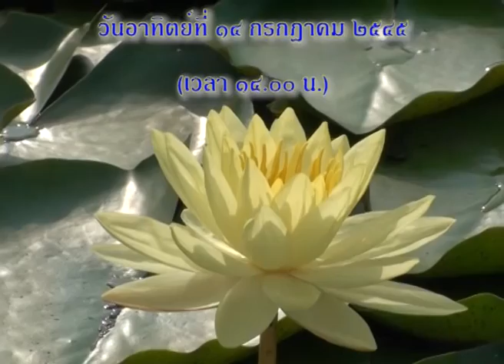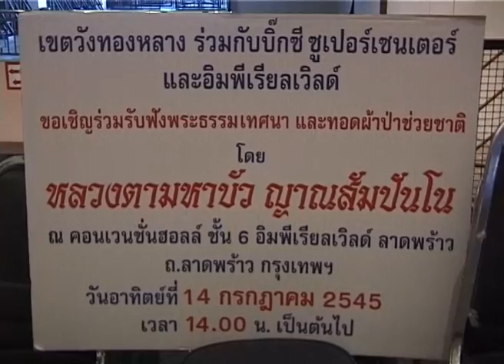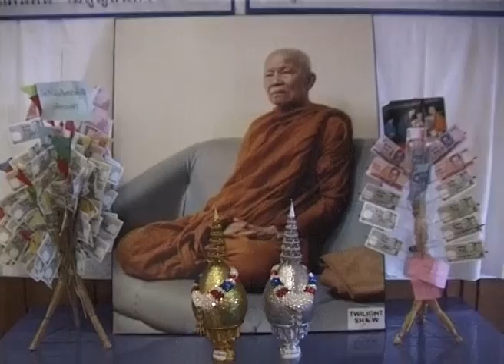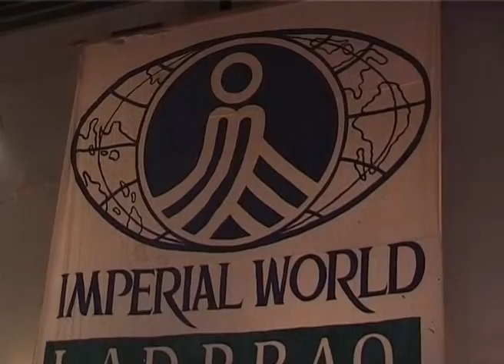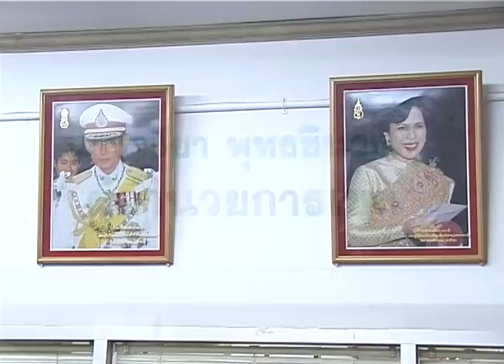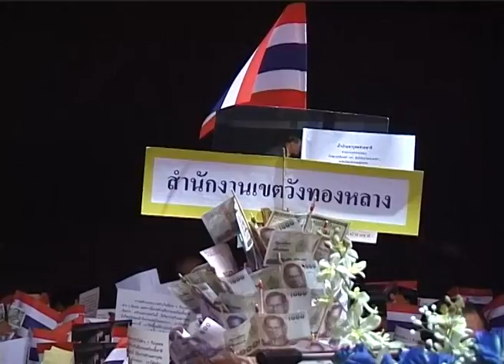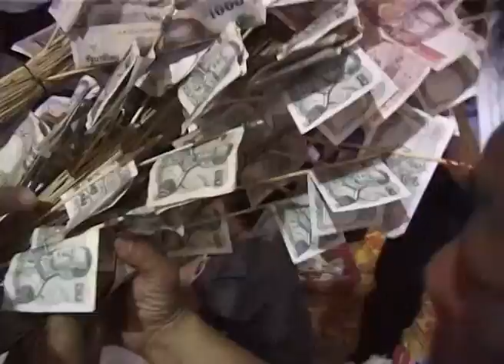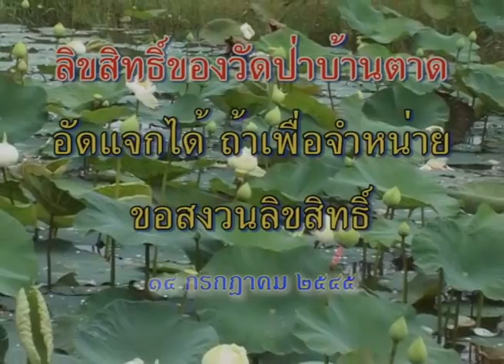เขตวังทองหลาง บิ๊กซีฯ อิมพิเรียลเวิลด์ลาดพร้าว ร่วมกันจัดงานถวายผ้าป่าช่วยชาติ 14-07-2545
พระธรรมวิสุทธิมงคล (หลวงตามหาบัว ญาณสัมปันโน) แสดงธรรมและรับผ้าป่าช่วยชาติ ณ คอนเวนชั่นฮอลล์ ชั้น 6 อิมพิเรียลเวิลด์ลาดพร้าว สำนักงานเขตวังทองหลาง ถ.ลาดพร้าว กทม. 14 ก.ค. 2545  เวลา 14:00 น.